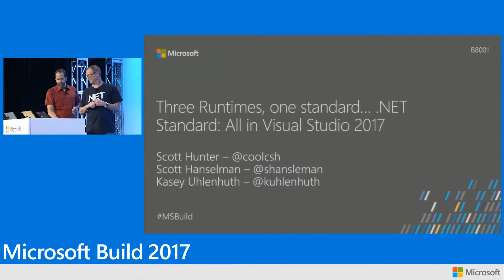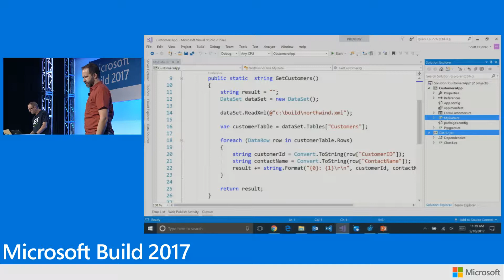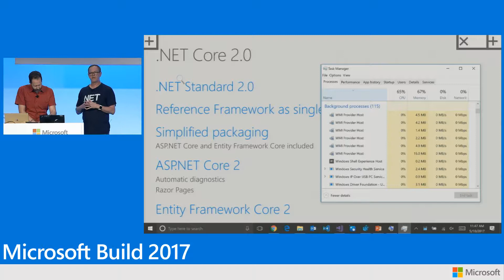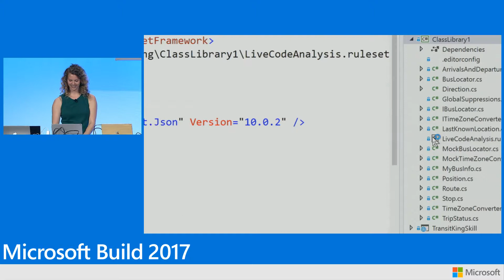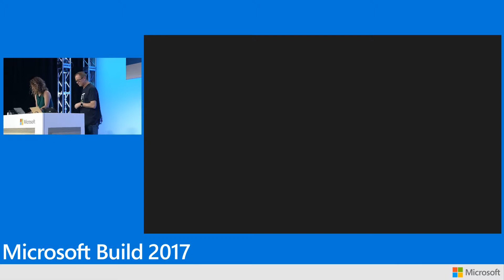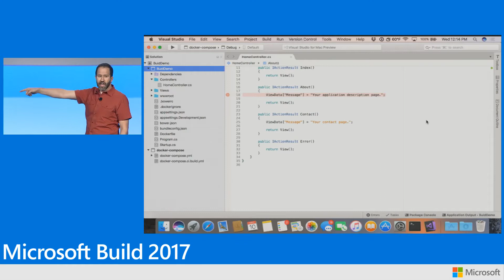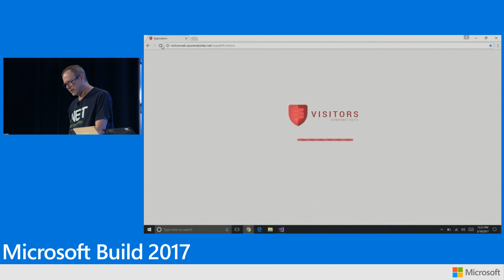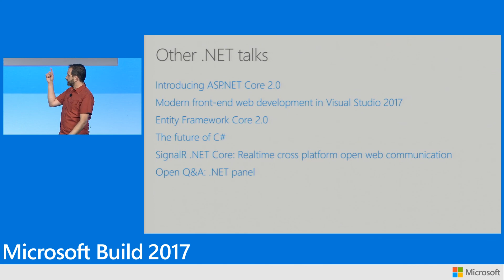Build 2017 Three Runtimes, one standard… NET Standard All in Visual Studio 2017